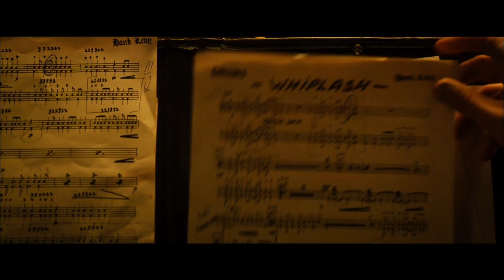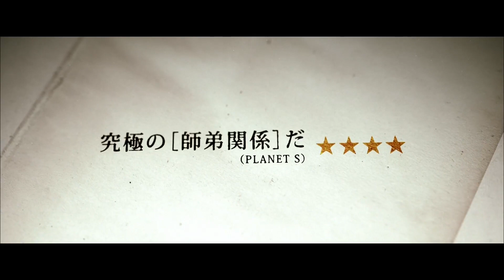映画『セッション』予告編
「まさか…！」2015年賞レースを翻弄した異色の〈傑作〉。
最小の制作費（3億円）で、アカデミー賞®3部門受賞！！弱冠28歳の才能に全世界騒然！！

2014年2月、サンダンス映画祭─その映画を観た口うるさい映画マスコミは、
総じて言葉を失い、次の瞬間、「大胆」「危険」「熱すぎる」とほとんど悲鳴に近い称賛を口にした。
見事グランプリ＆観客賞のW受賞でバズは一気に沸騰！
この熱狂はたちまち世界へと広がった。

名門音楽大学に入学したニーマン（マイルズ・テラー）はフレッチャー（J・K・シモンズ）のバンドにスカウトされる。
ここで成功すれば偉大な音楽家になるという野心は叶ったも同然。
だが、待ち受けていたのは、天才を生み出すことに取りつかれたフレッチャーの
常人には理解できない〈完璧〉を求める狂気のレッスンだった。
浴びせられる罵声、仕掛けられる罠…。ニーマンの精神はじりじりと追い詰められていく。
恋人、家族、人生さえも投げ打ち、
フレッチャーが目指す極みへと這い上がろうともがくニーマン。しかし…。

目撃せずにおけない驚異の快作を産み落としたのは、20代の監督。
この恐るべき新人デイミアン・チャゼル（監督・脚本・原案）は
デビュー作にして早くも数え切れないほどの賞を強奪、
本年度アカデミー賞®でも堂々5部門ノミネート、3部門受賞！
究極の師弟関係を狂演VS怪演で演じきったのは、マイルズ・テラー、Ｊ・Ｋ・シモンズ。
二人がスクリーンに刻み付けた、ラスト9分19秒の衝撃は圧巻にしてもはや痛快!

監督・脚本：デイミアン・チャゼル
出演：マイルズ・テラー『ダイバージェント』　Ｊ・Ｋ・シモンズ『JUNO/ジュノ 』
提供：カルチュア・パブリッシャーズ、ギャガ　配給：ギャガ

2015年4月17日劇場公開作

カルチュア・エンタテインメント、カルチュア・パブリッシャーズの作品情報を
是非チェックお願いします！